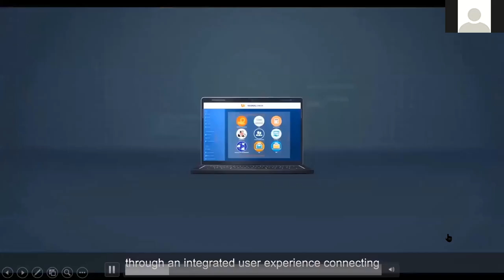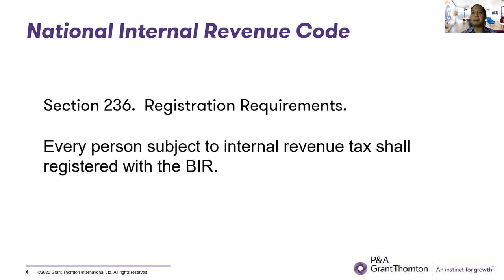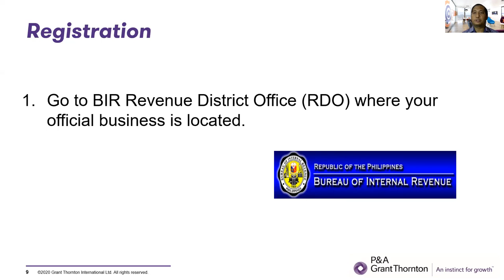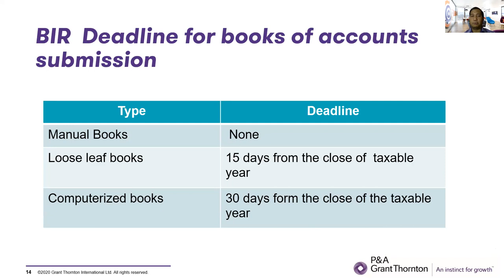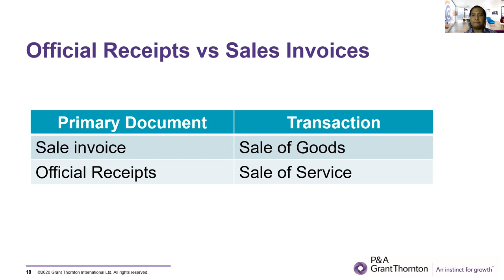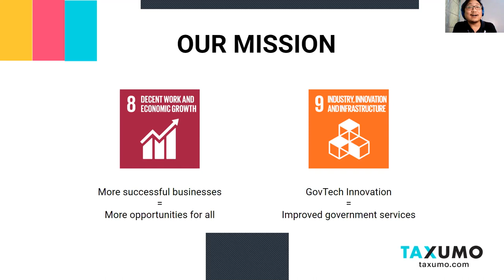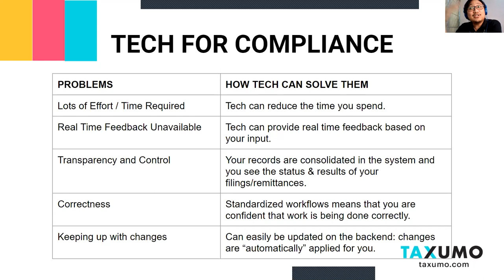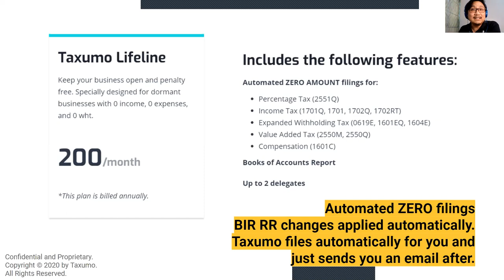Tax Compliance for Online Sellers with P&A Grant Thornton & Taxumo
In this special session made for the largest food community in the Philippines, Lets Eat Pare, we invited our partners Richard Ibarra from P& Grant Thornton and EJ Arboleda from Taxumo and conducted a session for online sellers and how they should make their business compliant with our tax laws.